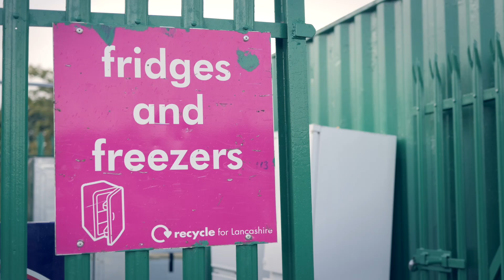Fridge recycling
Fridges and freezers are dismantled to elemental compounds such as copper, aluminium and steel. Over 80% of the material in each fridge is recycled into new products.

Fridges and freezers from our recycling centres are collected by Gap Group for reprocessing.